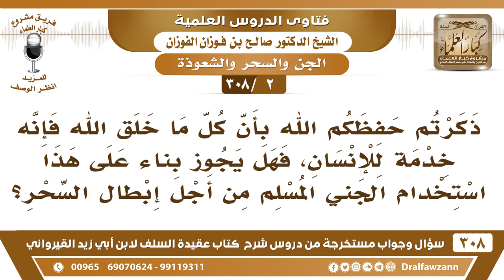[2 -308] ذكرتم بأن كل ما خلق الله فإنه خدمة للإنسان، فهل يجوز الاستعانة بالجن لفك السحر؟ - الفوزان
-[2 -308] السؤال: ذكرتم حفظكم الله بأن كل ما خلق الله فإنه خدمةٌ للإنسان، فَهَل يَجُوز بِناء عَلَى هَذَا اسْتِخْدام الجني المُسْلِم مِن أَجْل إِبْطال السِّحْرِ؟
الجواب: سخر لكم، سخر لكم، هو الذي خلق لكم ما في السماوات وما في الأرض، فالله نعم سخره للإنسان، ويش في هذا الكون ما هو لخدمة الإنسان، السائل: فَهَل يَجُوز بِناء عَلَى هَذَا اسْتِخْدام الجني المُسْلِم مِن أَجْل إِبْطال السِّحْرِ؟، الشيخ: هذا ما يجوز الاستعانة بالجن والغائبين والأموات ما يجوز، الاستعانة بالمخلوق الحي الحاضر القادر على إعانتك لا بأس، أما أن تستعين بميت، تسعين بغائب ما هو بعندك جني أو ملك أو أي شيء، تستعين بمن لا يقدر على ما تريد، كل هذا لا يجوز.
للاشتراك في قناة الشيخ صالح الفوزان

للاستفسار والإقتراحات والدعم
رئيس الفريق
لمشروع كبار العلماء